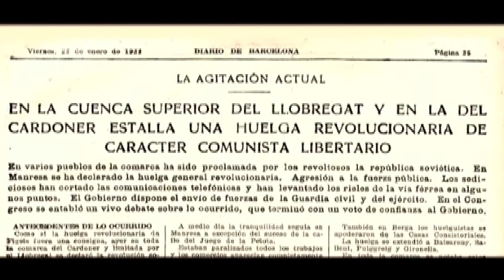Commemoren els 89 anys de la revolta llibertària de Fígols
Aquesta setmana es commemoren els 89 anys de la revolta dels miners de Fígols i Sant Corneli, on durant 7 dies es va instaurar el comunisme llibertari. A través de les xarxes socials, des del Museu de les Mines de Cercs es recorden els fets dia a dia tal i com van passar l’any 1932
    Durant tota aquesta setmana, el Museu de les Mines de Cercs publica diàriament a través dels seus canals de les xarxes socials, els esdeveniments de la revolta minera berguedana de l’any 1932, iniciada el dia 18 de gener en solidaritat amb la vaga de la colònia tèxtil del Carme, al desaparegut poble de Sant Salvador de la Vedella. La revolució minera, coneguda com Els Fets de Fígols, és un episodi cabdal de la història del Berguedà, de Catalunya i d’Espanya. Durant 7 dies, es va instaurar a la zona el comunisme llibertari en un aixecament popular contra el govern de la república per incomplir les promeses de reforma
    Enguany, els dies de la revolta coincideixen exactament amb els mateixos dies de la setmana de l’any 1932. Per això s’ha volgut posar especial rellevància en la commemoració, iniciada diumenge 17 de gener de 1932 amb la vaga de les treballadores del Carme
    L’aixecament miner va tenir ressò a tota la conca industrial de l’Alt Llobregat. A Sallent i a Berga i van haver intents de revolta, protestes, atemptats i detencions. La repressió del moviment miner fou especialment dura, amb el desterrament dels revoltats i va marcar el precedent d’una altre revolta minera, la d’Astúries de l’any 1934.
   Per commemorar la revolta, Televisió del Berguedà emetrà divendres 22 de gener a un quart d’onze de la nit, després de l’informatiu, el documental «Els Fets de Fígols, 1932», del Museu de les Mines de Cercs. La pel·lícula explica la revolta llibertària i la posterior repressió que van patir els miners. El documental es tornarà a emetre aquest dissabte 23 de gener a les 6 de la tarda i l’endemà diumenge 24 de gener a les 4 de la tarda.